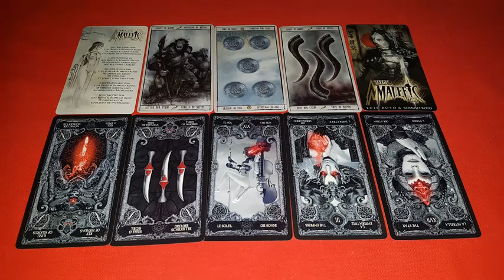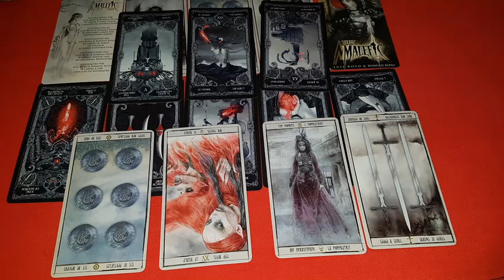Почему погибли туристы батискафа Титан. Расклад на таро.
Работаю дистанционно. Обращаться